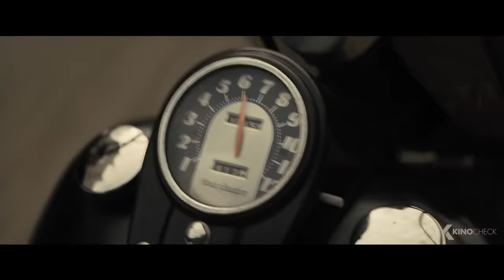THE BIKERIDERS Trailer 2 (2024) Tom Hardy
Experience the thrilling journey of Kathy, a fearless member of the Vandals, as she navigates the evolution of her biker gang and her tumultuous relationship with her wild husband Benny and their enigmatic leader Johnny. Loyalty, danger, and the pursuit of love collide in this gripping tale.

The Bikeriders (2024) is the new drama starring Jodie Comer, Austin Butler and Tom Hardy.